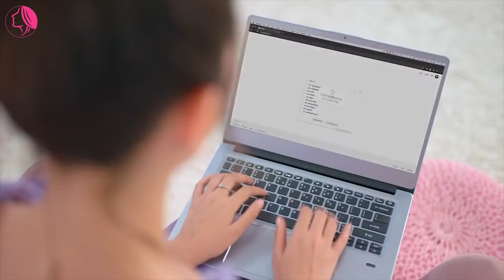SUDAH COBA ? 4 REKOMENDASI SUNSCREEN SPF 50 DENGAN EFEK MENCERAHKAN KULIT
Hallo Girls, balik lagi nih di channel ayu story
Siapa bilang fungsi sunscreen hanya untuk melindungi kulit dari paparan sinar matahari? Nyatanya efek sunscreen bisa bermacam-macam loh, sampai bisa mencerahkan kulit juga, asik banget gak sih girls? Pastinya di antara kalian ada yang baru tahu tentang fakta ini kan? Coba deh segera periksa lagi sunscreen yang saat ini kamu gunakan, apakah juga memiliki efek mencerahkan, atau hanya sebagai pelindung dari sinar UV. Kalau belum punya efek mencerahkan, baiknya segera move on deh sebelum nyesel. Nah apa saja ya sunscreen ber-SPF 50 dan mempunyai efek mencerahkan?
yuk simak video ini, SUDAH COBA? 4 REKOMENDASI SUNSCREEN SPF 50 DENGAN EFEK MENCERAHKAN KULIT